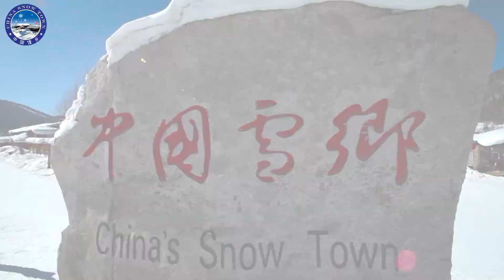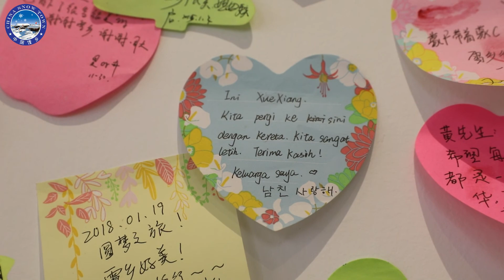梦里雪乡 Traumhaftes Schneedorf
“黑龙江  非常冰雪”—冬季玩转黑龙江

„Heilongjiang – Eis-Extrem“ -  Winter in Heilongjiang

冬奥在京张，冬游来龙江。
冬季的黑龙江省千里冰封，万里雪飘。其壮美的冰雪风光、绚丽的冰雪艺术、丰富的冰雪活动、独特的民俗风情每年冬季都吸引了众多的中外游客前去旅游。
今年，新推出的冰城哈尔滨、雪国秘境、鹤舞雪原、冰雪森林、神州北极、东极之冬六大冰雪旅游线路，为大家饱览林海雪原，观赏冰灯雪雕，体验雪地温泉，安排滑雪度假提供了更多丰富的内容和便利条件。
欢迎来到中国最北的省份，共赴一场激情浪漫的冰雪之约。

Die Winterolympiade kommt nach Beijing, Wintertouristen nach Heilongjiang.
Wenn im Winter in Heilongjiang tausende Kilometer gefrieren und die Landschaft im Schnee versinkt, präsentiert sich die Provinz in seiner herrlichsten Pracht. Wunderschöne Eis- und Schneelandschaften bieten eine weißglänzende Kulisse und die Eiskünste der Menschen sowie ihre einzigartigen Volksbräuche locken in jedem Jahr unzählige chinesische und internationale Gäste nach Heilongjiang. Die neuen Reiserouten, Eisstadt-Harbin, Geheimnisvolles Schneeland, Schneefeld der Kranichtänze, Eis- und Schneewald und Winterlicher Nordostpol Shenzhou, wurden erst in diesem Jahr erschlossen. Sie bieten zahlreiche Möglichkeiten, um die wunderschönen Landschaften, wie Wälder und Schneefelder, auf bequemste Weise zu genießen, Eislaternen und Schneeskulpturen zu beobachten, heiße Schneequellen zu erleben und in den Skiurlaub zu fahren.
Willkommen in der nördlichsten Provinz Chinas, zu einem leidenschaftlichen und romantischen Eis- und Schneeerlebnis.